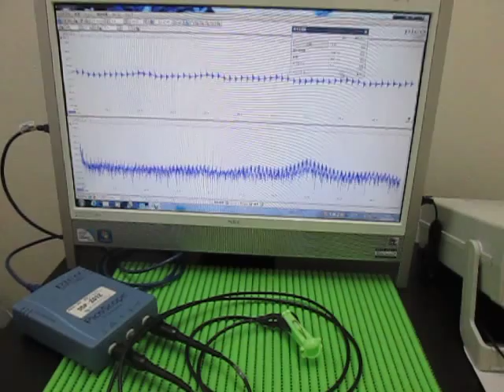超音波実験 Ultrasonic experiment ‹発振制御 Oscillation control›